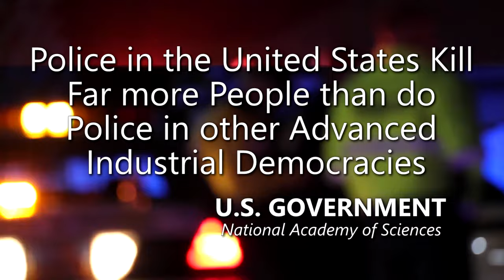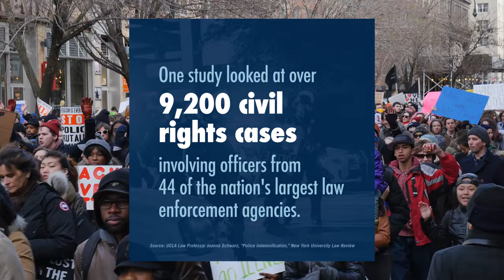Las Vegas Metro Police Department Child Sex Crimes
- 100% VOLUNTARY COMMUNITY SERVICE. However, if your budget allows, Please support AUDITORS - Daily, they confront CORRUPT AND DEADLY COWARD COPS using their Humble Camera to PROTECT ALL CITIZENS. Long live a Republic of Free Americans with Transparency, Liberty and Justice for All.
LAS VEGAS (KSNV News3LV) — A Las Vegas police officer arrested on child porn charges is dead.

On Friday, LVMPD investigators served a search warrant at a residence regarding information received over allegations of possession of child pornography. The suspect in this investigation was identified as Officer Ruben Delgadillo.

According to the Clark County Coroner's Office, 25-year-old Ruben Delgadillo died on July 24.

The coroner confirmed his official cause of death was asphyxia.

Amnesty International